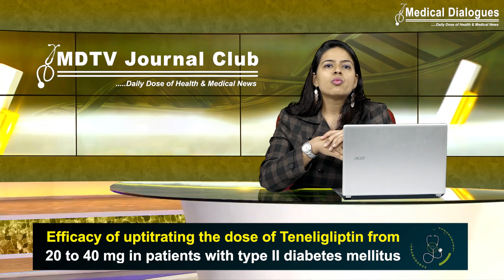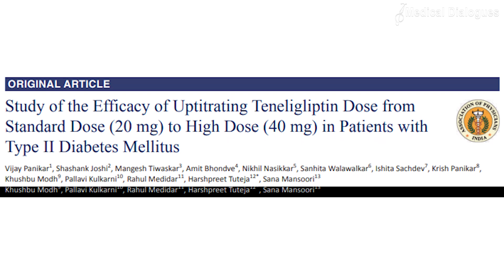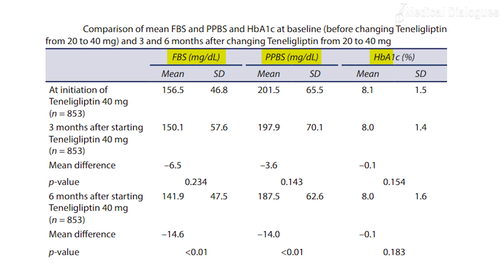Teneligliptin dosage from 20 to 40 mg helpful in patients with type II diabetes mellitus?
The body's ability to control and utilise sugar (glucose) as fuel is usually impaired in type 2 diabetes. Too much sugar is circulating in the bloodstream as a result of this chronic (long-term) condition. Eventually, problems with the brain, immunological, and cardiovascular systems can result from excessive blood sugar levels. Now, the Dipeptidyl peptidase-4 (DPP-4) inhibitors have recently emerged as a new class of antidiabetic drugs that show favorable results in improving glycemic control with minimal risk of hypoglycemia and weight gain.